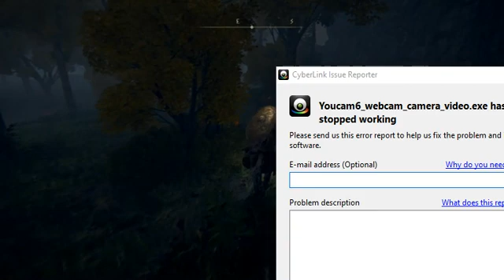Mustached Tom Plays Elden Ring Part 35: Catch Up With Cheese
On this part of Mustached Tom Plays Elden Ring, Xion time to cheese it